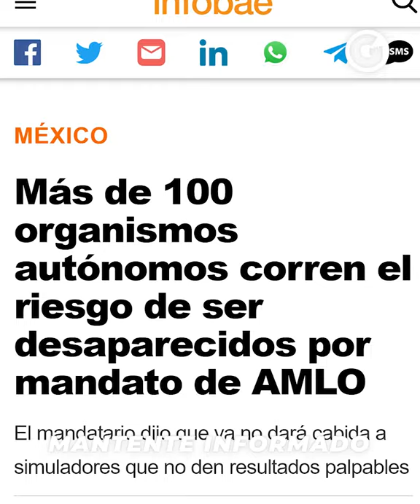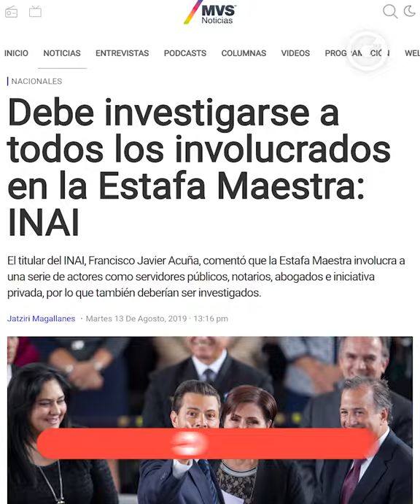Pily Morán advierte, ¡EN RIESGO los Organismos Autónomos!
A los mexicanos nos costó décadas construir el andamiaje institucional que le infundió vigor y fortaleza a nuestra joven democracia.